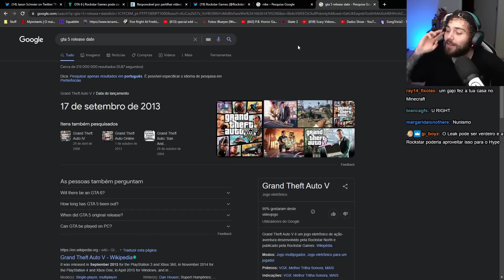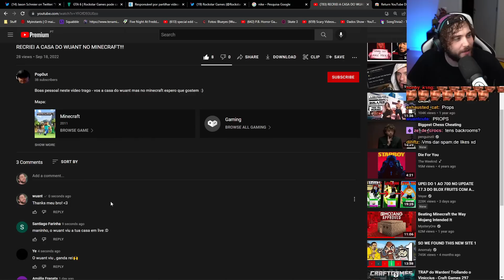FIZERAM A CASA DO WUANT NO MINECRAFT